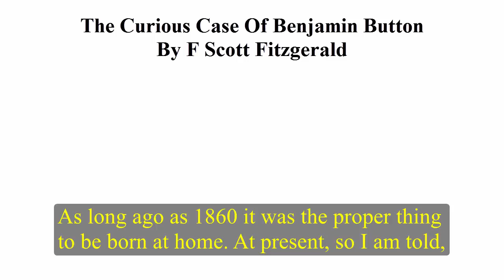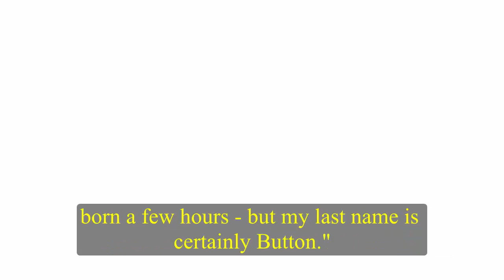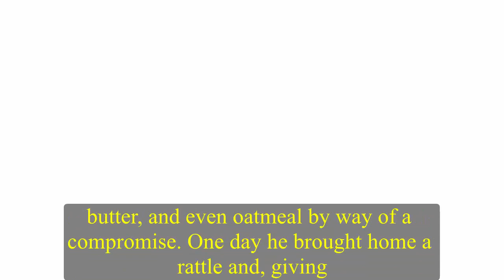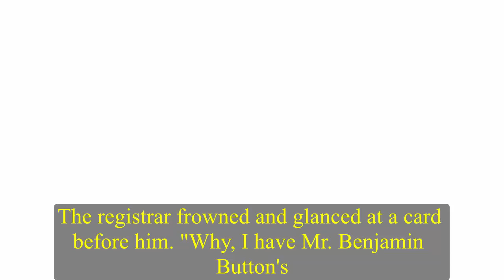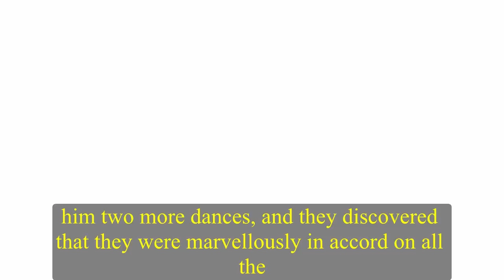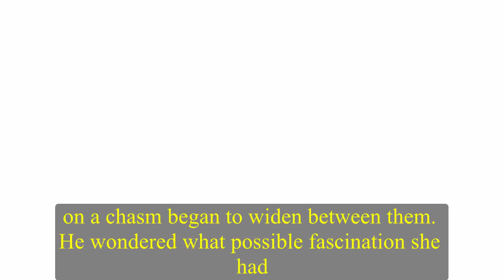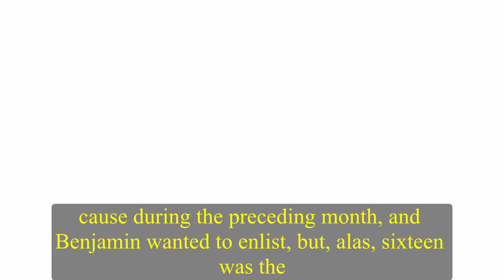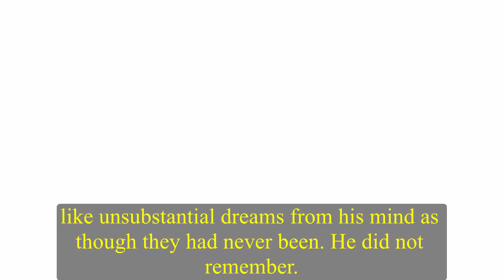▶How to learn english fast and easy free ★ Lesson 24